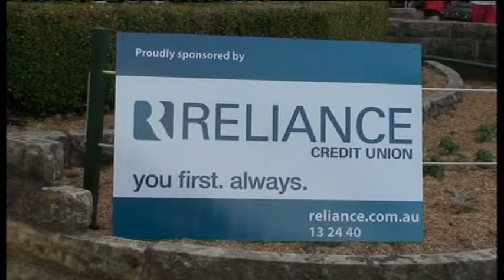Sequence 1 Carols 2014 YouTube H 264 for Apple TV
Carols By Candlelight 2014 at Machattie Park was one o Bathurst's feature community events with thousands attending.  Top talent from Mitchell Conservatorium & the city's choirs  bands put on a tremendous event This forms part of  Bathurst Remembers 200yrs